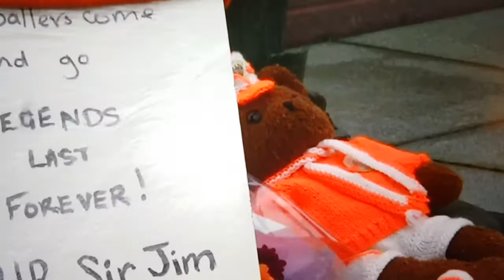BBC NW Tonight - Jimmy Armfield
BBC North West Tonight news report on the sad news of the passing of Pool legend Jimmy Armfield on Monday 22nd January 2018.

1 man, 1 club, 1 legend.

RIP Sir Jim

Onwards + Upwards